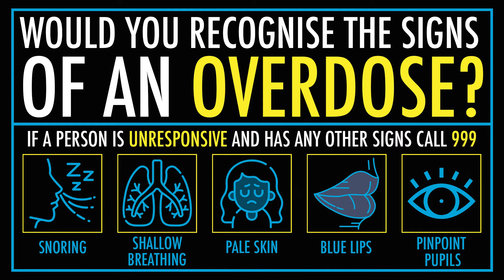I Carry Naloxone - Kenny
You can save a life. Recognising the signs of an overdose; calling 999 and administering naloxone are all crucial steps... You, anyone in Scotland, can get naloxone for free. Here people explain why they choose to carry naloxone...